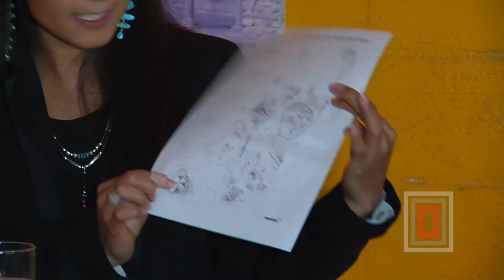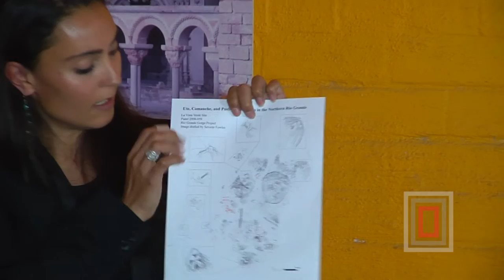Ute, Comanche, and Pueblo Interaction in the Northern Rio Grande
On March 7, Dr. Lindsay Montgomery (University of Arizona) presented "Ute, Comanche, and Pueblo Interaction in the Northern Rio Grande"